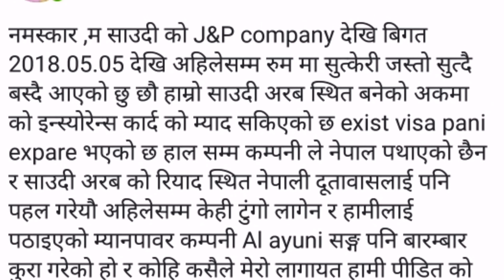साउदीको J&P कम्पनीमा नेपालीहरुको बिचल्ली by, chhabilal sunar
Editing ;